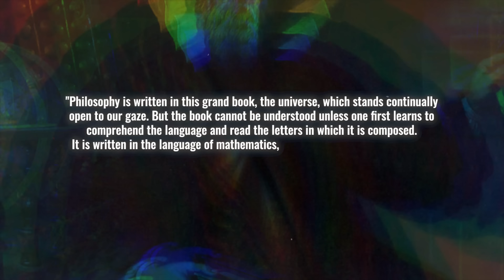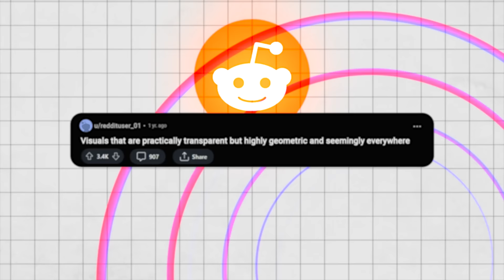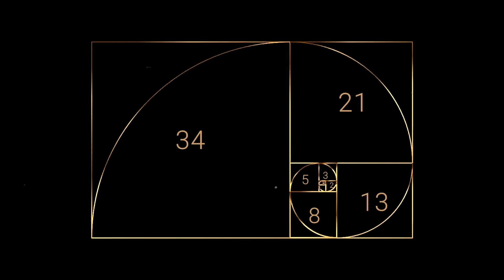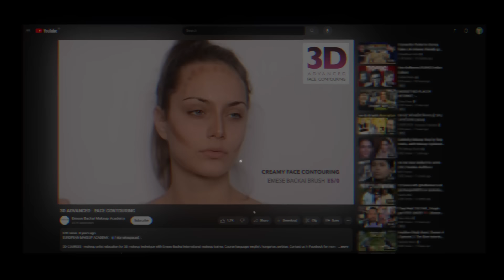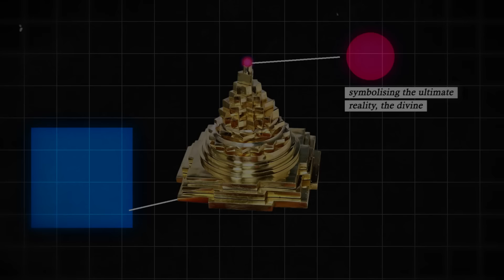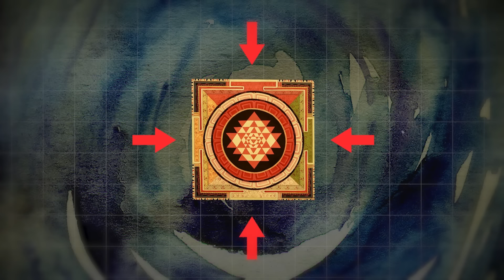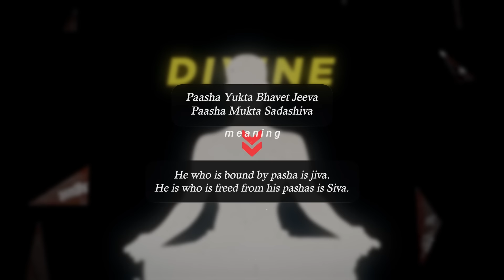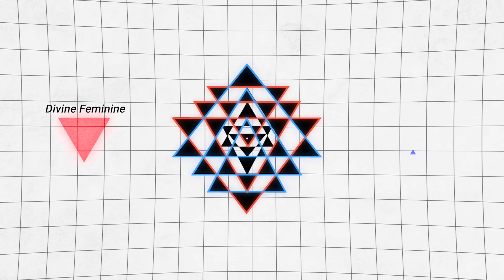The Lost Science Of Yantras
Yantras are ancient graphical representations of the divine, rooted in prehistoric times and found across many cultures. In classical Sanskrit, the word, yantra, means “instrument,” or a “device”, And it can be approached differently, Yantra is derived from the root word, yam, meaning “to hold” or “to sustain the essence of an object or concept in our minds.” So Yantras are not superstitions; Yantra is a tool for our spiritual advancement. It is a sacred instrument for invoking divine energy and it works by sustaining our minds, our focus, on that truth. We will delve deeper into understanding how it operates, later in this video.

Yantras trace back to the Vedic period in India (c. 1500-500 BCE), originating in India over 5,000 years ago. The Vedas, the sacred texts of Hinduism, were the first book to mention them. Yantras were initially used as a tool for ritual worship and later became associated with a mystical diagram and magical spell. The use of yantras spread throughout Asia and eventually to the West. In the 20th century, they became popular among new-age spiritual seekers and hippies. Today, people of all faiths and backgrounds use yantras to connect with the universal divine energy.

Yantras are utilised in various forms: painted on temple walls, engraved on copper plates, or written on paper squares within amulets. Each yantra serves a specific purpose and holds significance in spiritual practices like those of the Aghoris, a sect of sadhus. The study of the Yantras, and meditation on them is in fact an important footstep in the particular spiritual path of the Aghoris.

In essence, as Devi Bhagwat Purana reveals, 'Archabhave Tatha Yantram' means yantra is a symbol of divine power and hence, it is worshipped as a deity.

Yantras From The Macrocosmic Lens.

We can understand Yantras on two levels, on the microcosm and on the macrocosm. On the subtle level and the gross level. First, let's understand it on the level of the Macrocosm.

Script: Geetanjali

Edit: Harsh

Voiceover: Abhinav Banerjee

Score: Original & Epidemic Music